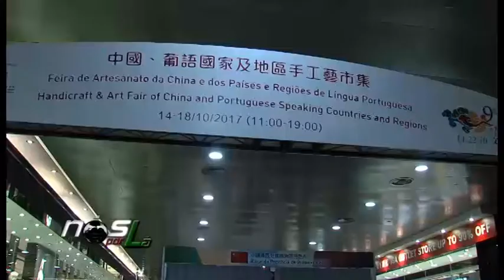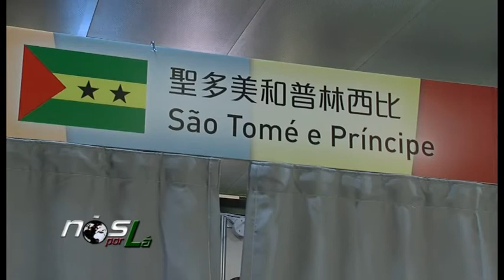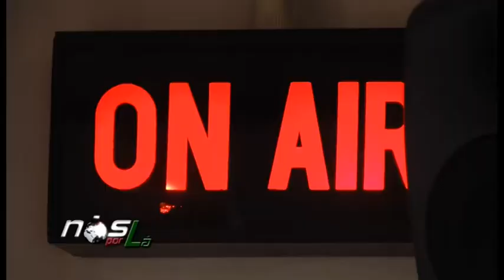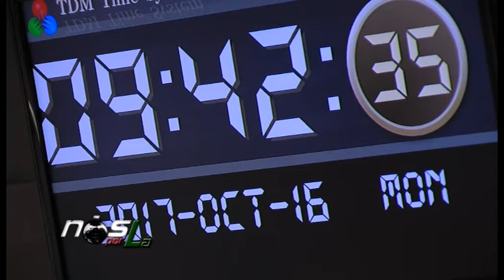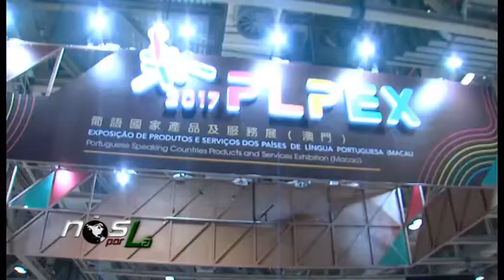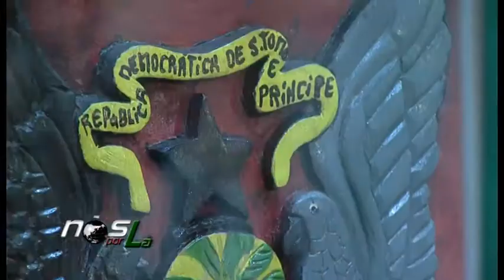167º Programa Nós por Lá «STP na 9ª Semana cultural da China e PLP e 20ª Festival da Lusofonia em Ma